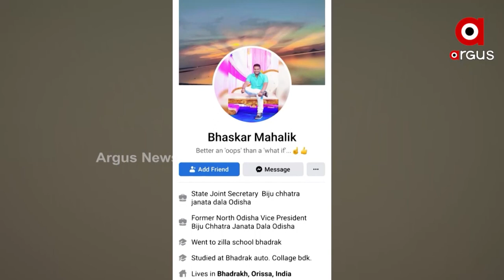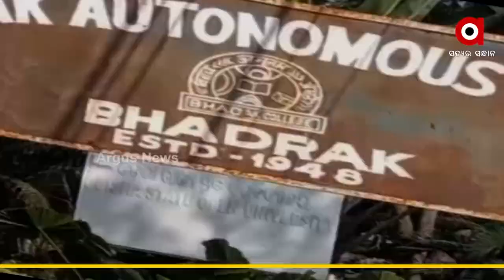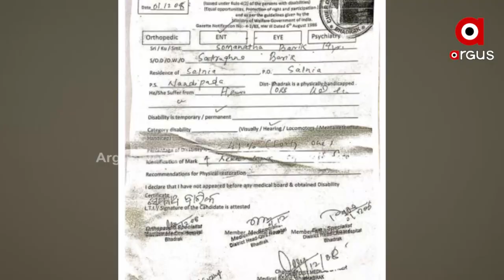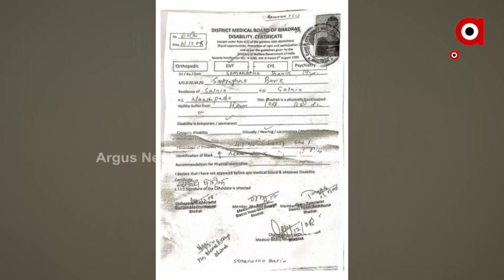କଲେଜ-କେଳାଙ୍କାରୀ ଆଉ ବିଜେଡି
ଭଦ୍ରକ ସ୍ୱୟଂଶାସିତ ମହାବିଦ୍ୟାଳୟରେ ନାମଲେଖାରେ ହୋଇଥିବା ବଡ ଧରଣର ସ୍କାମ୍ କୁ ନେଇ ବଢିଲା ଅଡୁଆ । ରାସ୍ତାରେ ପ୍ରତିବାଦ । ଆଉ ତୁରନ୍ତ ଆକ୍ସନ ନେବାକୁ ଦାବି । ଭିନ୍ନକ୍ଷମଙ୍କ ମିଥ୍ୟା ପ୍ରମାଣପତ୍ର ଦେଇ କଲେଜରେ ଏକାଧିକ ଆଡମିଶନ ହୋଇଥିବାର ଗୁମର ଖୋଲିବା ପରେ ଏବେ ଚର୍ଚ୍ଚାରେ କଲେଜ କର୍ତ୍ତୁପକ୍ଷଙ୍କ ସହ ଗଣ୍ଡା ଗଣ୍ଡା ବିଜେଡି ଦଳର ନେତା ।